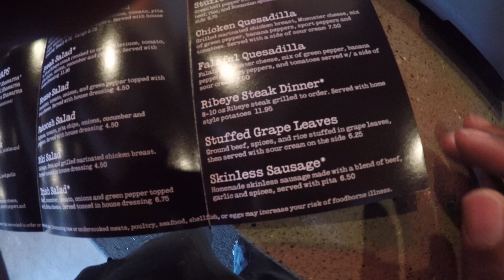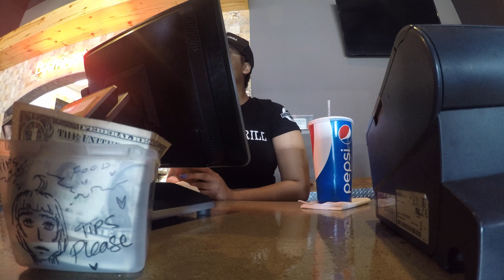Bucharest Food Review!!!